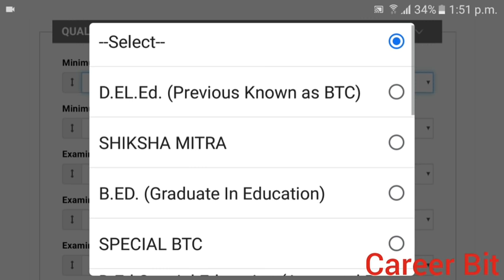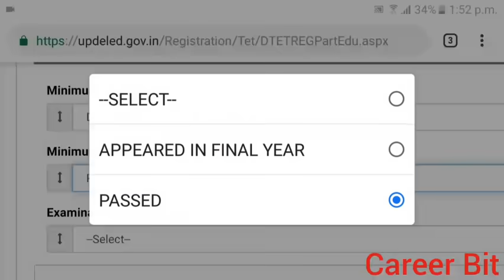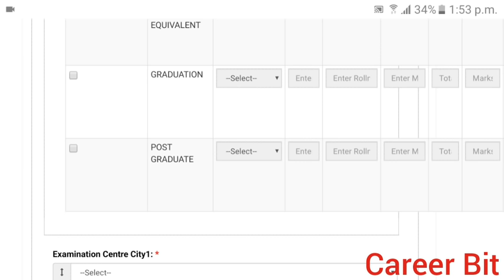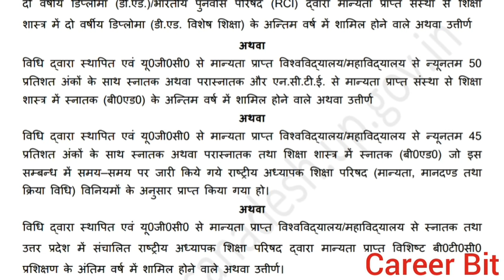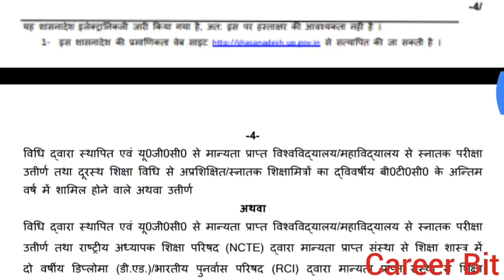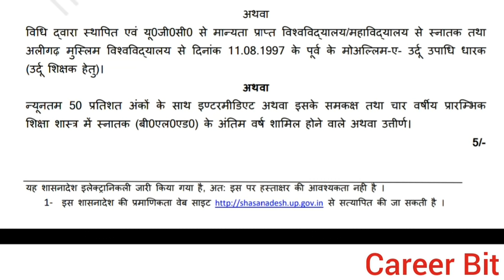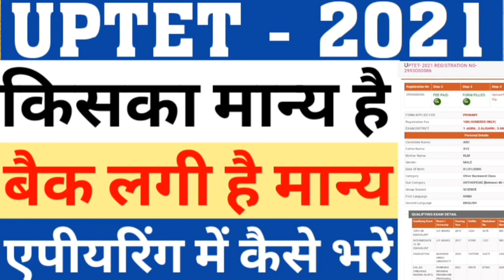HOW TO FILL UPTET 2021 FORM IN APPEARING|UPTET ELIGIBLITY|IS UPTET VALID WITH BACK PAPER|CAREER BI